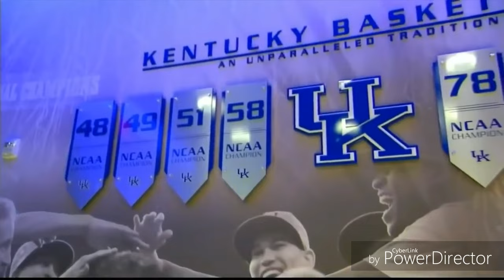De'Aaron Fox- Sacramento Kings 2017 Hype Mix [HD]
De'Aaron Fox had been drafted #5 overall by the Sacramento Kings.

When you watch De'Aaron Fox play, there's one thing that comes to mind...speed. This guy is so quick, when you watch him you have to be scared to blink, because you may just miss something amazing. He has become the leader for this year's Kentucky Wildcats and seems destined to do the same thing at the next level. With the 2017 NBA Draft coming closer, his stock seems to be rising.
Is De'Aaron Fox the next big thing?

Special thanks to the Hoops Column for some of the clips.

Music by Kaleb Mitchell and DKST Beats, two of my favorite artists.

Song: Kaleb Mitchell- 18
DKST Beats- Let The Music Play

God bless!